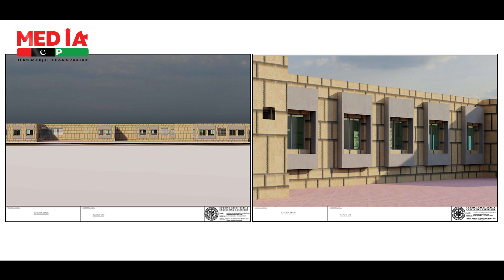PS78 Ghorabari Taluka Hospital with 60 beds.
Ghodbari PS 78 With the efforts of top leadership of Pakistan Peoples Party and PPP MPA Ghodbari Thatta Ali Hasan Zardari, the construction work of Taluka Ghodbari Hospital with 60 beds is going on fast. In case of medical emergency, the residents of coastal belt and Ghodbari area will be relieved from the hassle and inconvenience of traveling to Garho, Sakro and Makli. We are deeply grateful to MPA Ali Hasan Zardari and his team for fulfilling the promises made to the residents of the area, the residents of the area, the people of PS 78 constituency.